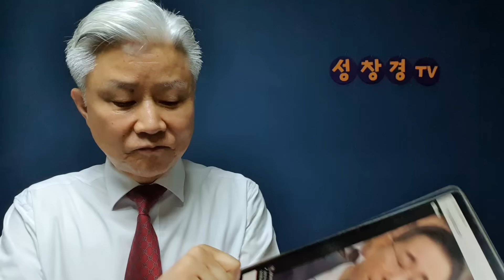해병대 사령관에게 해병대 정신 외쳤다가 개망신 당한 추미애...아들 황제 휴가는?